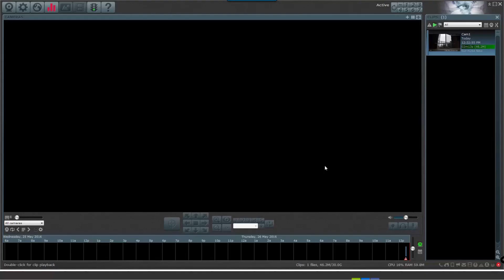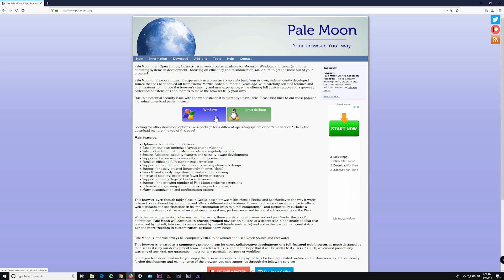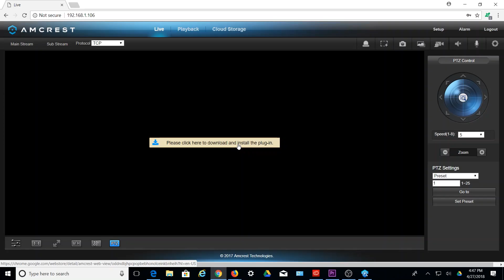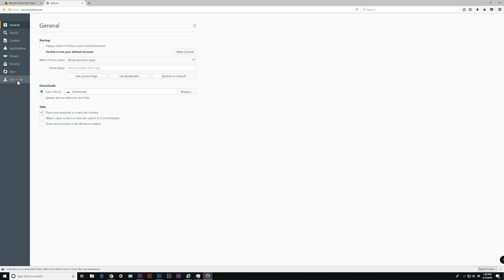Recommended Methods of Accessing Amcrest IP Cameras on PC or MAC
This video provides an overview of all the different recommended methods of accessing Amcrest IP Cameras using a Windows PC or MAC  with Surveillance Pro being the most highly recommended method followed by Blue Iris.